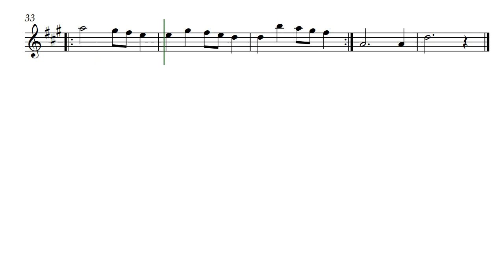Calling Brass (Opus 599) for Trumpet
When I wrote this I wanted it to be played on a sliding trumpet, which is not a sound in my instrument libraries. So, I've voiced it both in trumpet and in recorder, (with a few adjustments so that it works for the alto recorder). This is the trumpet version.